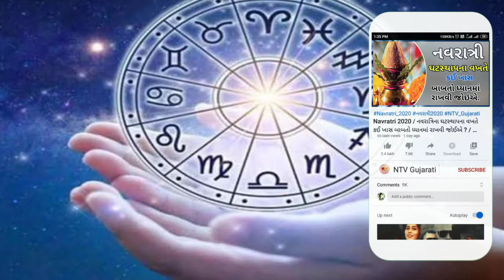વર્ષ 2021 માં આ રાશિઓ પર રહેશે બજરંગબલી ની વિશેષ કૃપા // રાશિ ભવિષ્ય // રાશિફળ 2021 // rashifal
Topic Cover
1) મીન રાશિ ભવિષ્ય 2021, મીન માટે 2021નું રાશિફળ કેવું રહેશે,
2) કુંભ રાશિ ભવિષ્ય 2021, કુંભ માટે 2021નું રાશિફળ કેવું રહેશે,
3) મકર રાશિ ભવિષ્ય 2021, મકર માટે 2021નું રાશિફળ કેવું રહેશે,
4) ધન રાશિ ભવિષ્ય 2021, ધન માટે 2021નું રાશિફળ કેવું રહેશે,
5) વૃશ્ચિક રાશિ ભવિષ્ય 2021, વૃશ્ચિક માટે 2021નું રાશિફળ કેવું રહેશે,
6) તુલા રાશિ ભવિષ્ય 2021, તુલા માટે 2021નું રાશિફળ કેવું રહેશે,
7) કન્યા રાશિ ભવિષ્ય 2021, કન્યા માટે 2021નું રાશિફળ કેવું રહેશે,
8) સિંહ રાશિ ભવિષ્ય 2021, સિંહ માટે 2021નું રાશિફળ કેવું રહેશે,
9) કર્ક રાશિ ભવિષ્ય 2021, કર્ક માટે 2021નું રાશિફળ કેવું રહેશે,
10) મિથુન રાશિ ભવિષ્ય 2021, મિથુન માટે 2021નું રાશિફળ કેવું રહેશે,
11) વૃષભ રાશિ ભવિષ્ય 2021, વૃષભ માટે 2021નું રાશિફળ કેવું રહેશે,
12) મેષ રાશિ ભવિષ્ય 2021, મેષ માટે 2021નું રાશિફળ કેવું રહેશે,

Rashi fal 2021,
Rashi bhavishya 2021,
2021 peredise,
રાશિ ભવિષ્ય 2021,
2021માં કેવું રહેશે રાશિ ભવિષ્ય,
વાર્ષિક રાશિફળ 2021,
rashifal 2021,
વાસ્તુ ટિપ્સ,
વાસ્તુ શાસ્ત્ર

આ વીડિયોમાં આપવામાં આવતી માહિતી ઇન્ટરનેટ અને ધાર્મિક ગ્રંથોમાંથી મેળવીને આપની સમક્ષ રજૂ કરવામાં આવેલ છે..